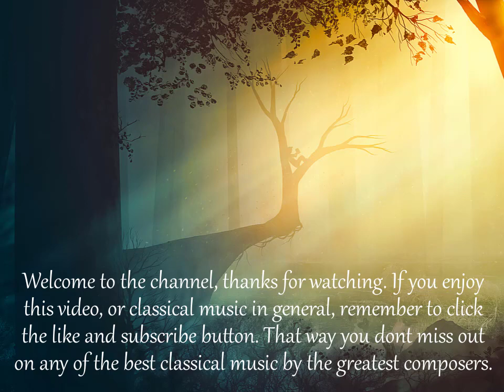Beethovens Overture To Egmont Op. 84 In f Minor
Ludwig van Beethoven (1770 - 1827) Overture to the incidental music to Goethe's 'Egmont', written in 1810. The  Egmont Overture Op. 84 is written and composed In f Minor.

The Egmont Overture Op 84 by Ludwig van Beethoven was written and composed in 1810. The subject of the music and dramatic narrative is the life and heroism of 16th-century nobleman Lamoral, Count of Egmont from the Low Countries. It was composed during the Napoleonic Wars.

The Egmont Overture Op 84  is powerful and expressive, one of the last works of Beethoven's middle period. It has become as famous a composition as the Coriolan Overture and is in a style similar to the Fifth Symphony, which he had completed two years earlier.

Songlist:

0:00  Overture To Egmont Op. 84 In f Minor.